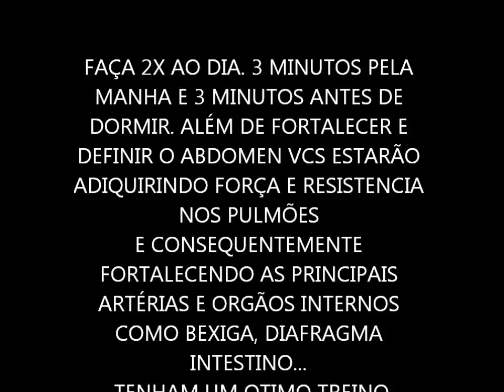DEFININDO O ABDOMEN COM UMA BEXIGA (parte 1)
como definir o abdomen com uma bexiga.